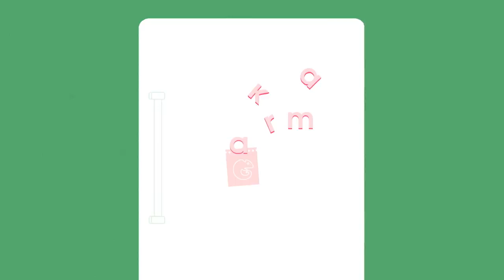Food Recycling App - This is Karma - Sweden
Karma battling one of the world’s largest environmental issues - the waste of food. With the Karma app, restaurants, cafes and grocery stores sell their excess food to customers for unbeatable prices. A true win-win-win!

It is shared on this channel for informative purposes only, found in this post